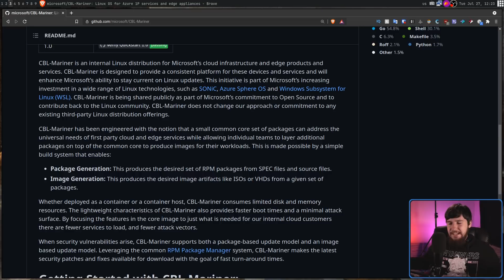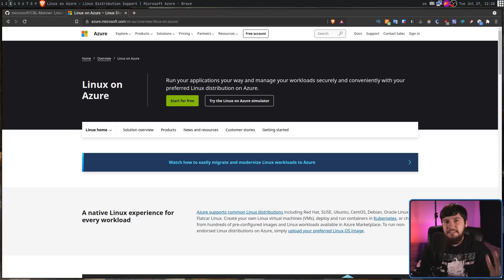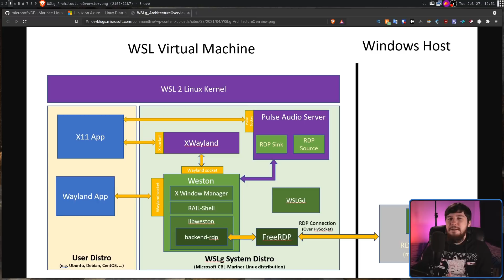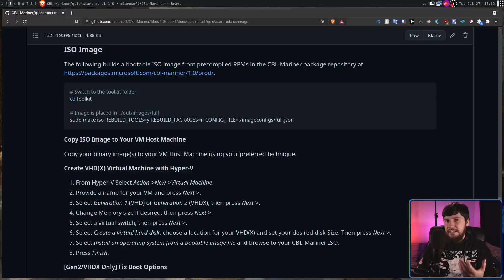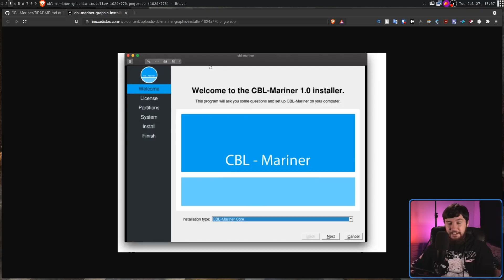CBL Mariner: Microsoft's New Custom Linux Distro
Microsoft recently released there new Linux distro CBL Mariner, except it's not new and we've known about for almost a year but it's been released publicly so I guess it's newsworthy now.

Time Stamps
0:00 Introduction
1:18 Why Does It Exist
3:10 Benefits Of Maintaining Distro
4:28 Distro Build Tools
5:03 WSL2 GUI Apps
6:20 Why Release It Publicy
7:51 Getting An ISO
9:34 Embrace, Extend, Extinguish
10:28 Outro

Credits
🎨 Channel Art:
All my art has was created by Supercozman